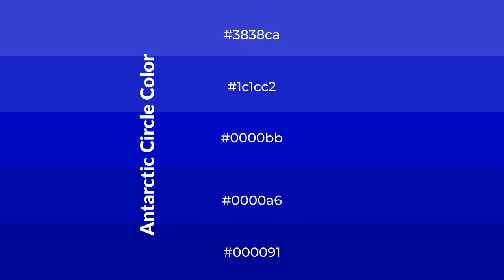Shades & Tints of Antarctic Circle color 0000bb A Warm Blue color 0000a6 #000091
Shades of Antarctic Circle color 0000bb Warm Shades of Antarctic Circle color with Blue hue for your project!

Shades
Hex 0000a6

Tints
Hex 1c1cc2